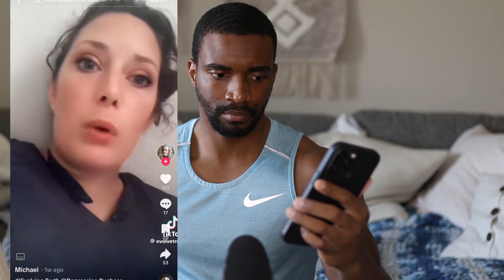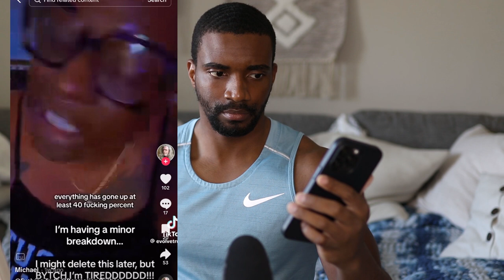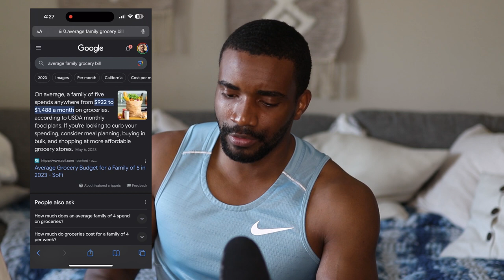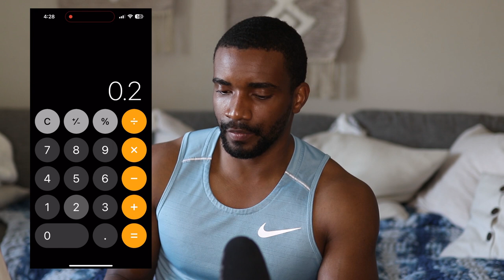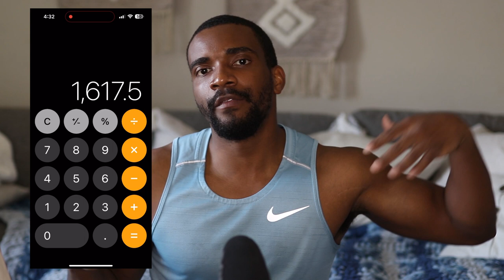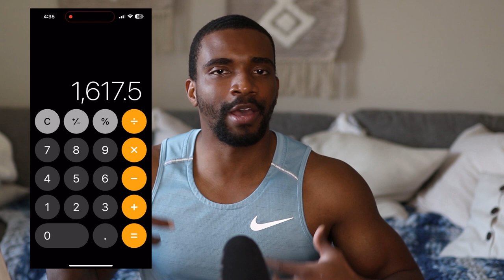How to Save Money On a Low Income (The Best Way)